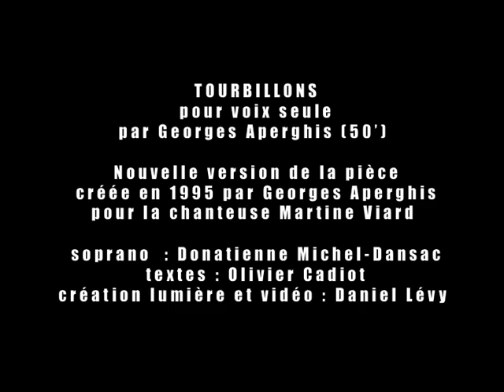TOURBILLONS de Georges Aperghis, Donatienne MICHEL-DANSAC voix, Réalisation film, Philippe BEZIAT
interprétation: Donatienne MICHEL-DANSAC
Musique et mise-en-scène: Georges APERGHIS
textes: Olivier CADIOT
scénographie: Daniel LEVY
Réalisation film: Philippe BEZIAT, extraits du spectacle
video live